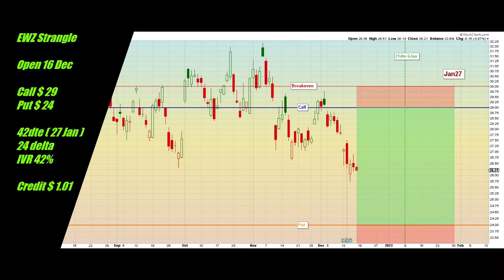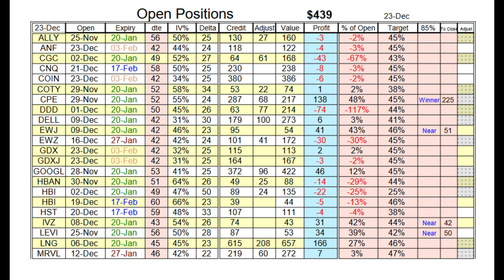EWZ 16 Dec Brazil ETF Short Strangle Adjusted